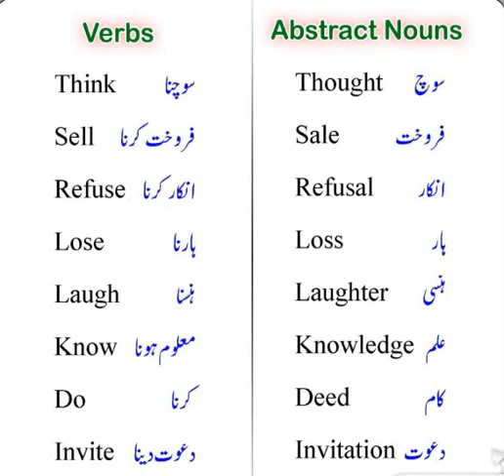ENGLISH VOCABULARY/ ONE WORD ENGLISH VOCABULARY FOR PMS/CSS EXAMS/DAILY USE ENGLISH